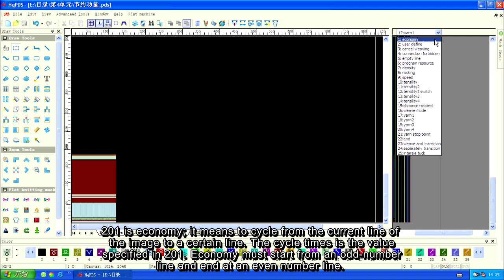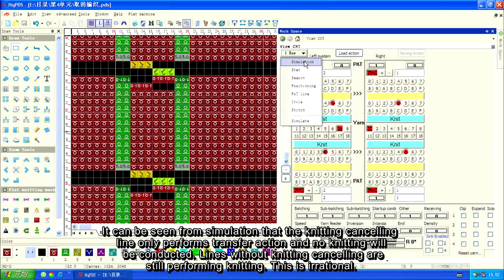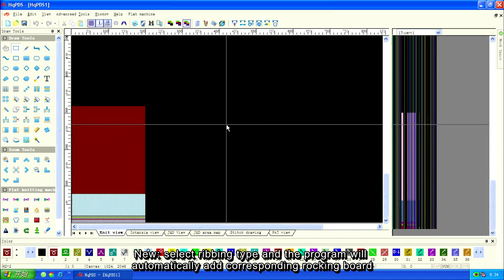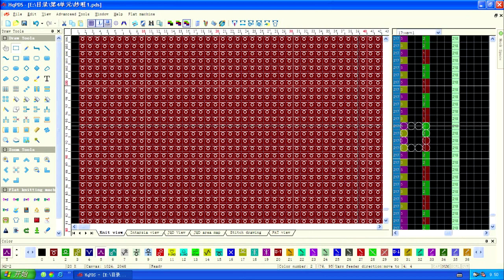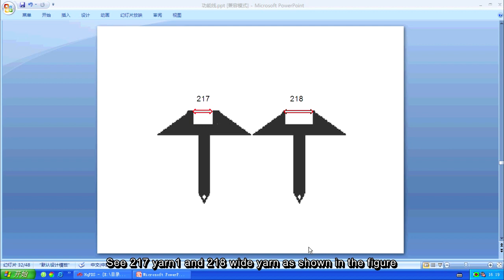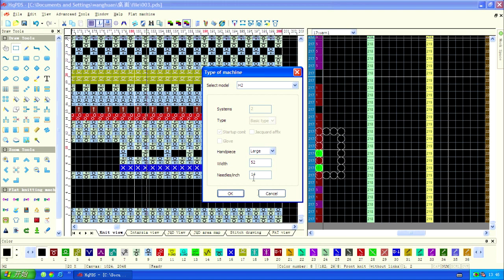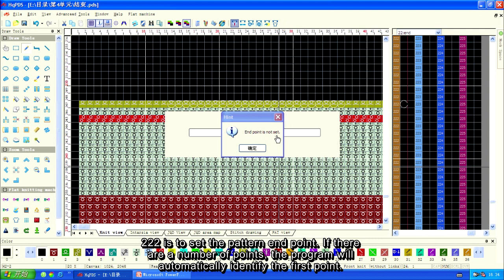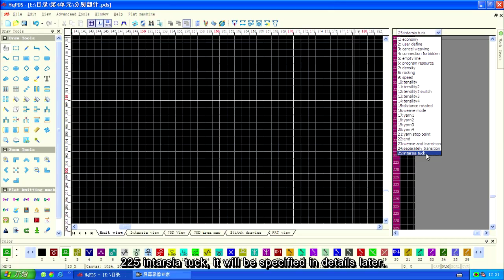4 1 Function line